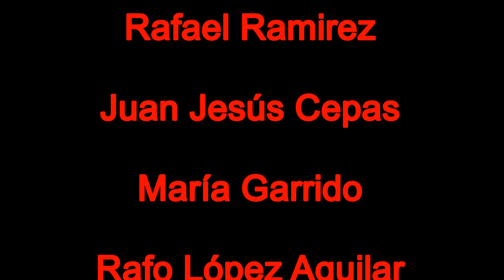III Espectáculo Ecuestre. Promo 23/06/2018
III Espectáculo Ecuestre. Organizado por Hípica Los Pedroches, y se realizara en sus instalaciones, en la carretera N 502, Km 367 en el Pueblo Cordobés de Alcaracejos. El 23 de junio a las  21:00 h con la entrada gratis.